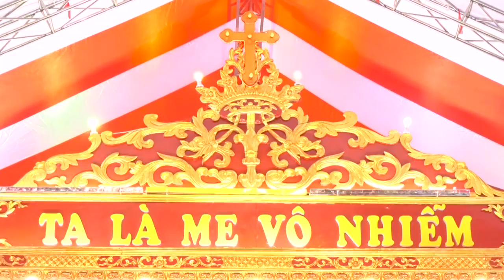Giáo Họ Đất Vượt Mừng Kính Đức Maria Vô Nhiễm Nguyên Tội 2018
ảnh viện áo cưới  camera Flycam 4k
  Thiêm Nhung